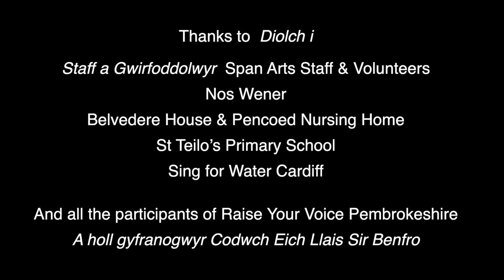Trailer Raise Your Voice with subtitles / Trelar Codwch Eich Llais gydag isdeitlau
In February 2020, Span Arts brought people of all ages together to sing.
Featuring Côr Pawb, Everybody's Choir and Narberth A Cappella Youth Group, they raised their voices in union across Pembrokeshire.
Yn Chwefror 2020, daeth Celfyddydau Span â phobl o bob oed at ei gilydd i ganu. Gyda Chôr Pawb a Grŵp A Cappella Ieuenctid Arberth, yn codi eu lleisiau mewn undod ar draws Sir Benfro.
Funded by / Ariennir gan
Arts Council of Wales / Cyngor Celfyddydau Cymru
National Lottery Community Fund / Cronfa Gymunedol y Loteri Genedlaethol
Pembrokeshire County Council / Cyngor Sir Penfro